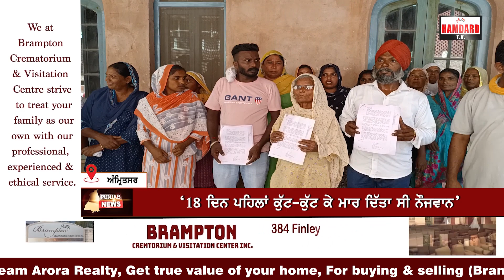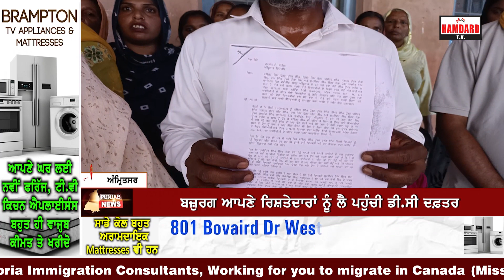ਅੰਮ੍ਰਿਤਸਰ 'ਚ ਨੌਜਵਾਨ ਨੂੰ ਦਿੱਤੀ ਰੂਹ ਕੰਬਾਊ ਮੌ+ਤ, ਚੋਰੀ ਦੇ ਇਲਜ਼ਾਮ ਲਾ ਕੁੱ.ਟ-ਕੁੱ.ਟ ਕੇ ਮਾਰਿਆ ਨੌਜਵਾਨ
ਅੰਮ੍ਰਿਤਸਰ 'ਚ ਨੌਜਵਾਨ ਨੂੰ ਦਿੱਤੀ ਰੂਹ ਕੰਬਾਊ ਮੌ+ਤ
ਚੋਰੀ ਦੇ ਇਲਜ਼ਾਮ ਲਾ ਕੁੱ.ਟ-ਕੁੱ.ਟ ਕੇ ਮਾਰਿਆ ਨੌਜਵਾਨ
ਪੁੱਤ ਦੇ ਇਨਸਾਫ਼ ਲਈ ਦਰ ਦਰ ਭਟਕ ਰਿਹਾ ਪਰਿਵਾਰ